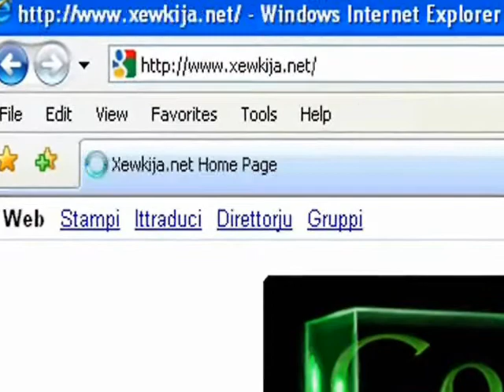Jum ix-Xewkija 2010 Programm Banda Prekursur part 2.wmv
Jum ix-Xewkija 2010 Programm Banda Prekursur part 2